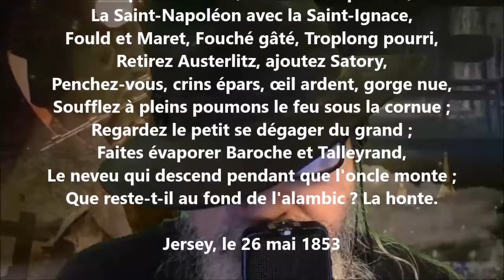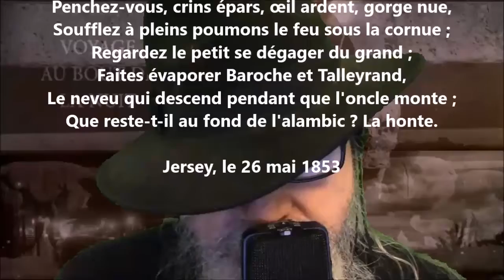Apportez vos chaudrons, sorcières de Shakespeare - Victor Hugo lu par Yvon Jean